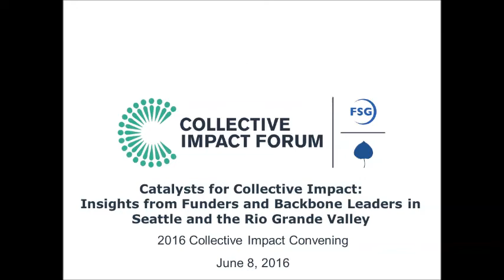Catalysts for Collective Impact: Insights from Funders and Backbone Leaders in Seattle and RGV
Plenary discussion at the 2016 Collective Impact Convening with David Bley – Bill & Melinda Gates Foundation, Luzelma Canales – RGV FOCUS, Fay Hanleybrown – FSG, Wynn Rosser – Greater Texas Foundation, and Mary Jean Ryan – Community Center for Education Results (CCER). This session was held on June 8, 2016.

About this session: Funders and backbone leaders both play important roles in collective impact initiatives, from catalyzing action to sustaining momentum to sharing ownership and decision-making with other partners. Funders often need to go beyond their role as grantmakers to also serve as co-creators and partners with those in the collaborative. In addition, backbone leaders serve as active facilitators who guide vision and strategy, analyze data to inform learning, and coordinate/align the efforts of many other partners around the table. How can funders and backbone leaders most effectively lead with each other and with their partners? During this session, participants will hear from funder/backbone duos in Seattle and Texas about how they navigate various roles as catalysts for collective impact.